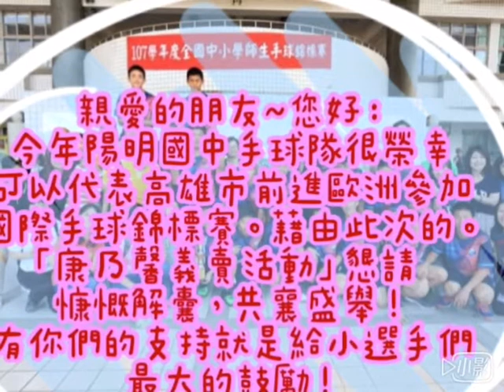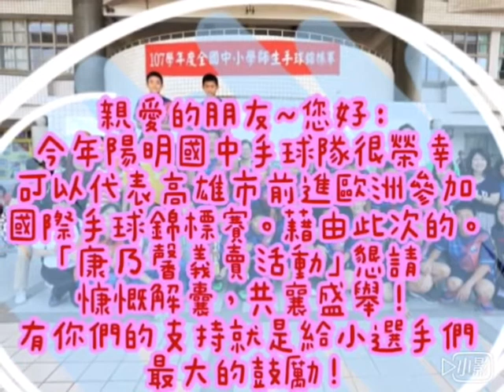民報之聲 賣康乃馨籌比賽經費 陽明國中手球員要拿冠軍回國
民報記者陳俊廷/「我們賣康乃馨籌比賽經費。」去年勇奪全國手球賽分齡錦標賽冠軍的陽明國中男子手球隊，21名手球已啟程赴丹麥，代表台灣參加已有41年歷史的「2019年丹麥/喬陵蘭國際手球分齡錦標賽」。
曾面對二百多萬元比賽經費，球員曾想要放棄為國爭光的夢想，最後決定一起上街賣康乃馨義賣，今年參賽國家有多達16國、215隊，球員們說，我們要拿冠軍回來。
要到丹麥比賽，但一個人的費用就要九萬多元，很多球員家庭無力負擔龐大的費用，學生決定用義賣康乃馨方式來募款，今年5月母親節當天，很多學生陪著球員上街，他們到漢神巨蛋與利用假日在各大百貨擺攤義賣，靠自己的雙手來籌措經費。
幾天的義賣活動，球員們頂著大太陽，帶著自己製作簡單標語、看板，剪輯宣導影片，許多人被小球員的精神感動，不少是來自媽媽們的幫助，紛紛發動親友支持或揪團相挺。在各界的幫助，獲得很多民眾的認同與支持，康乃馨就賣了幾十萬元。
陽明國中男子手球隊今年榮獲全國107年全國手球賽分齡錦標賽13歲組冠軍、15歲組亞軍， 21名球員日前出發(7月8日~7月13日)遠赴丹麥參加「2019年丹麥/喬陵蘭國際手球分齡錦標賽」13歲組及15歲組比賽。該比賽為歐洲重要青少年手球比賽之一，擁有41年的豐富歷史，本次參賽國家多達16國215隊，各組競賽將會是競爭激烈的挑戰。張永芬校長在學校為全體隊員加油打氣並授旗給代表隊，期勉隊員們為台灣締造佳績。
陽明國中的球員們，去年也曾以國內冠軍資格獲中華民國手球協會推薦代表國家參加「2018年斯洛維尼亞國際手球分齡錦標賽」，經過激烈的賽程，最終在冠亞軍賽時，輸給了地主國斯洛維尼亞，飲恨帶回銀盃。學長畢業後，這一群不怕累、不怕操的孩子，唯一的夢想就是站在國際舞台展現自己的才能，為國爭光，於是選擇了加倍努力練習，希望能再次取得代表權。
球隊教練饒志堅為了一圓孩子的夢想，除了學期中的正常訓練外，更犧牲了寒暑假，整天陪著孩子們在高雄豔陽高照的天氣下，加緊練習。孩子們也為實現自己的夢想，從來不管流了多少汗水與淚水，只會彼此加油打氣，受傷也從不喊疼，因為他們知道必須加倍努力練習，才能取得代表權，才能有機會站上國際比賽的舞台。
為了增加比賽中和歐美高大球員的對抗強度，饒志堅教練找回已經升學高中的學長們協助，在假日回母校進行比賽，切磋球技，以提升應戰能力，同時歷經多次大大小小的比賽，經過孩子們的努力之下，終於再度拿下107年大甲媽祖盃男子14歲組冠軍及107年全國手球賽分齡錦標賽男子13歲組冠軍、男子15歲組亞軍，今年將再代表台灣出征「丹麥/喬陵蘭國際手球分齡錦標賽」，球員此次參賽鬥志旺盛，賽前密集與魔鬼式訓練沒在怕，目標只有一個，帶回冠軍金盃。

張永芬校長表示，此次能順利出國比賽並不容易，學校除了申請教育部體育署、外交部、高雄市教育局補助款，家長們也讓球員學習靠自己籌措出國旅費；另外學校也特別感謝元富證劵、三商人壽、汯霈有限公司、宏彩廣告公司、伸格影印行、喜鵲有限公司、律聲創意科技公司等社會企業，慷慨贊助幫助孩子圓夢。